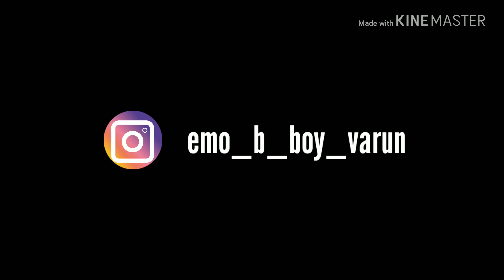Flip_tricking_#emo_b_boy_varun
Flip_tiger flip king#720#360#curly boy#black tiger#